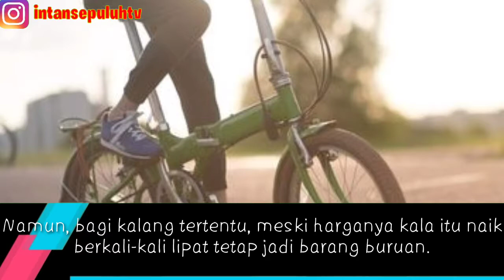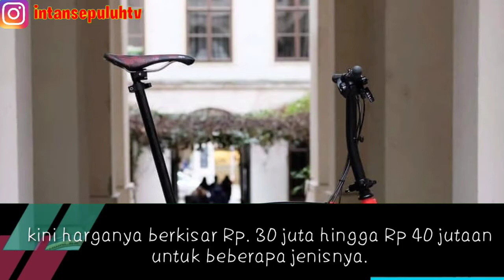Dulu Sepeda Brompton Sudah didapat Dan Dibeli Mahal Sekarang Dijual Harganya Cuma Segini